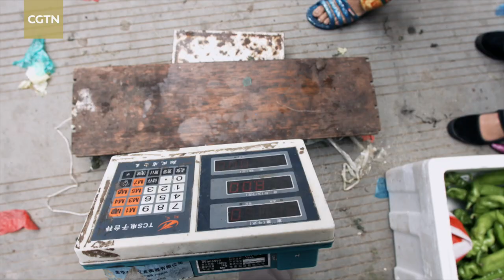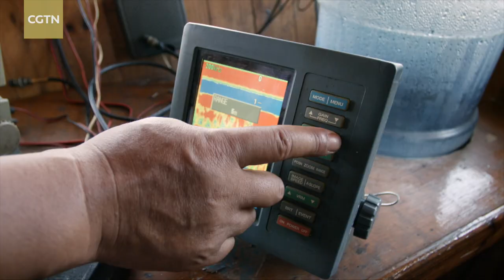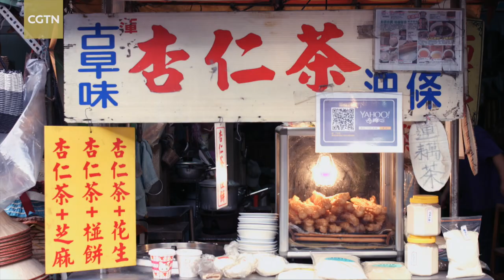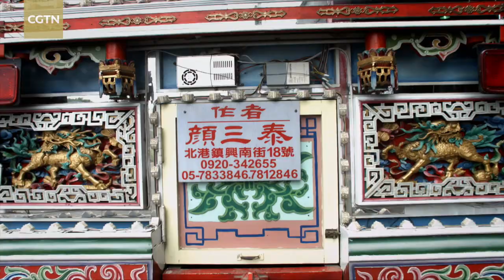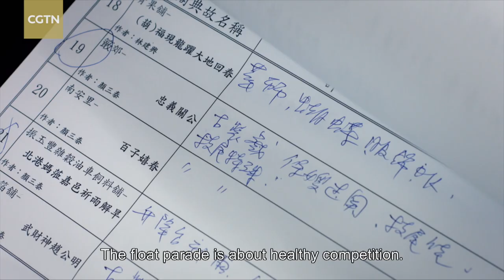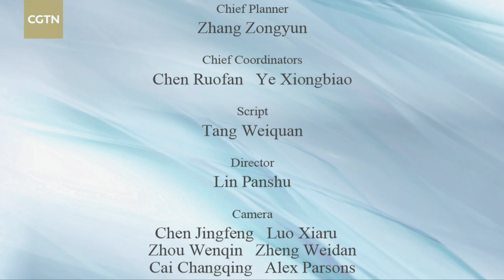Mazu and the World Under Her Wing Ep. 3: Burning Faith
It's said that 1,000 years ago, a girl became the Chinese sea goddess Mazu. Check out the third episode of the documentary series, "Mazu and the World Under Her Wing", to find out more.